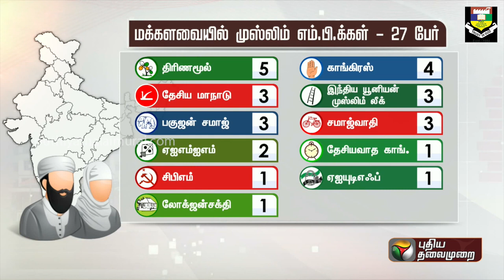மக்களவையில் குறையும் முஸ்லிம் எம். பி.க்கள்! | PTT